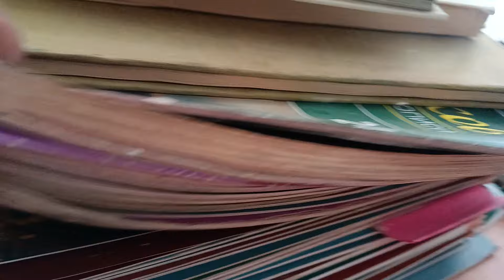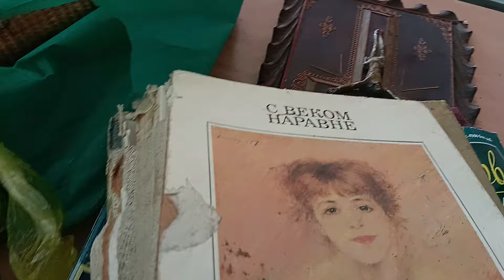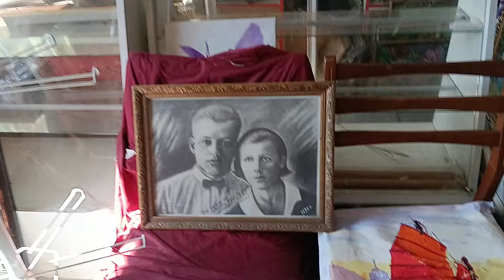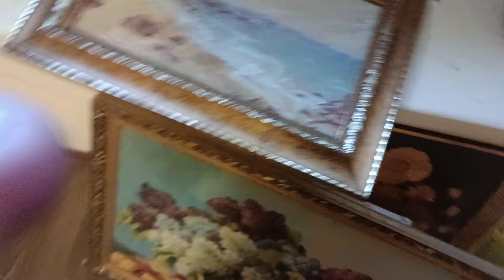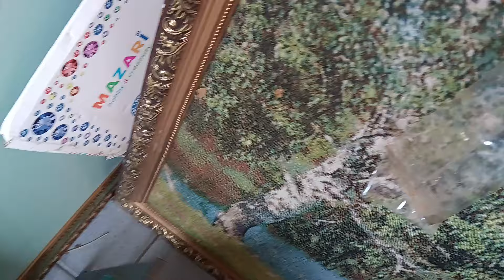"Я вернулась в свой город ,знакомый до слез."Ещё раз в Покровске!..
"ВСЕ ИЗ Покровска ,а вы в Покровск?!"-сказал нам солдат на блокпосту. Да,ещё раз в Покровск,в свою мастерскую "Ларус",забрать с собой картины! Что же забрать в эвакуацию?Небо вокруг города громыхает,но беру с собой ,то без чего не могу. мы беженцы и картины тоже !Как нам выжить на новом месте?Всем неравнодушным людям большое спасибо за помощь!
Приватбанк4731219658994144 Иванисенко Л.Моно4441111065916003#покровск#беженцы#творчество